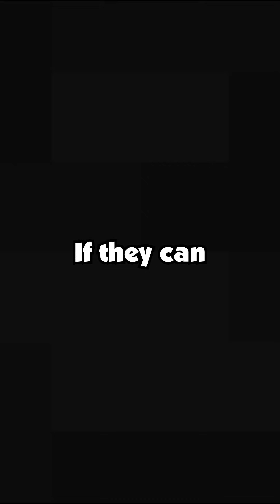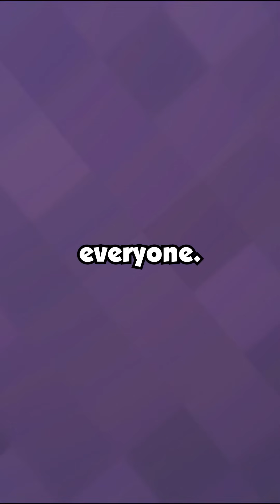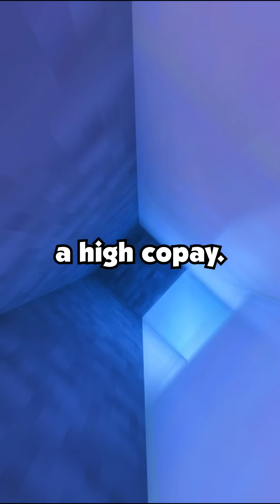My Sister Enables Her Kids' Criminal Behavior. Now They're Ruining the Neighborhood and...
My Sister Enables Her Kids' Criminal Behavior. Now They're Ruining the Neighborhood and I Called The Cops.